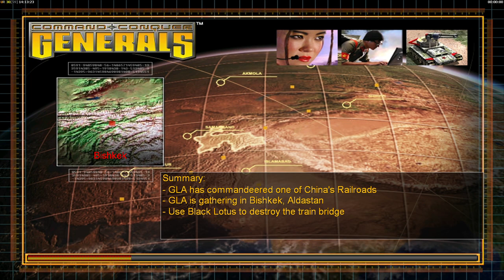youtube video #-AGBZtSVBAY